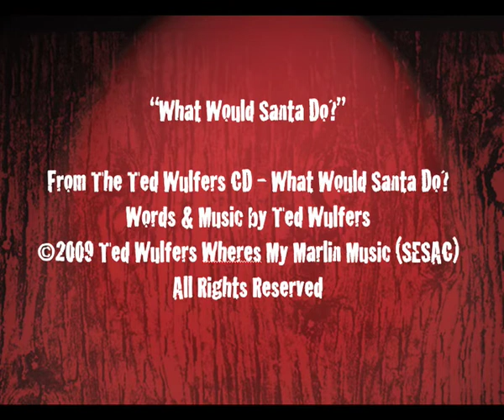What Would Santa Do Video - Ted Wulfers.mov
This is a video of the song "What Would Santa Do? from the Ted Wulfers Holiday CD "What Would Santa Do?"

WHAT WOULD SANTA DO?
(Wulfers)

Uh Haw, Haw, Haw, Haw

Your baby says she got a bad case of the Xmas blues
All she wants is a night alone and you
Better think to yourself, what would Santa do?

Your baby don't want no diamonds or perfume
She wants something big and hot to light her fuse

Well he'd sneak into her house in the middle of the night
He'd give her lots of presents and make her feel so right
Leave before the mornin' just like the time before
An' then he'd head over to the house next door

Whoa, what would Santa do?
Well you'd better believe if you've got the Xmas blues

Baby, baby, baby, baby have you heard the news
Come on everybody, what have you got to lose

Whoa, what would Santa do? Oh yeah

Yeah you got the Xmas blues, you got the Xmas blues
You got the Xmas blues, you got the Xmas blues
You got the Xmas blues, She got the Xmas blues
He got the Xmas blues, everybody got the Xmas blues

Words & Music by Ted Wulfers

Ted Wulfers: Lead Vocals, Guitars, Hammond B-3 Organ, Jingle Bells
Dave Raven:Drums
Taras Prodaniuk: Bass
Mark Lonsway: Backing Vocals
Carey Deadman: Trumpet
Dan Johnson: Trombone
Steve Leinheiser: Saxophone